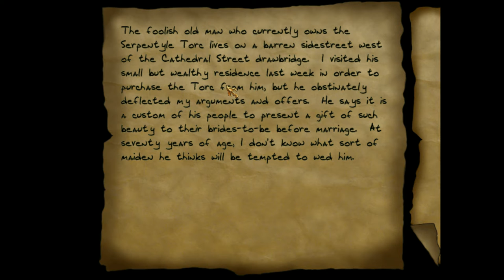Thief Gold Let's Play #13 Serpentyle Torc | Haunted Cathedral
Rachel going crazy!!!